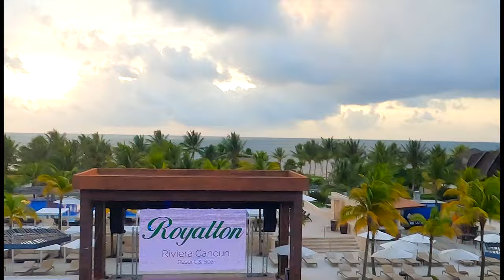Above & Beyond at Royalton Riviera Cancun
Unforgettable experiences where every day is filled with adventure and each night is alive with entertainment… this is only the beginning of what you can expect from a family getaway in our modern, luxurious all-inclusive resort in the Riviera Maya, located only 15 minutes from Cancun International Airport. Our chefs will prepare international delights while a splash park, casino, and spa stir the senses.